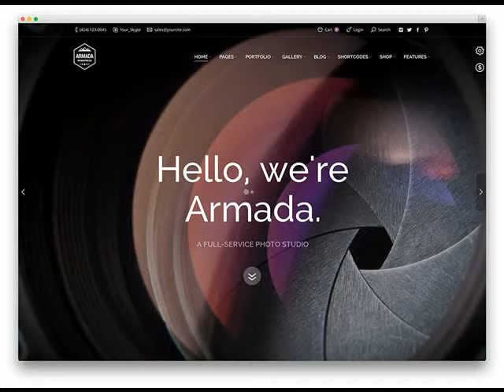Benton AR Website For A Small Business Cost .mp4